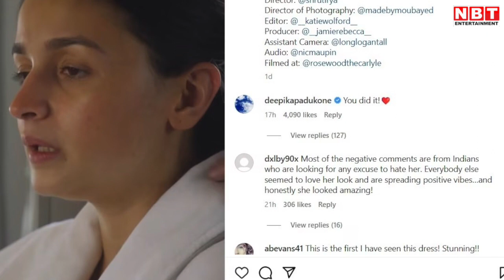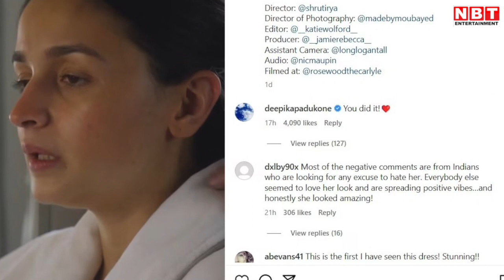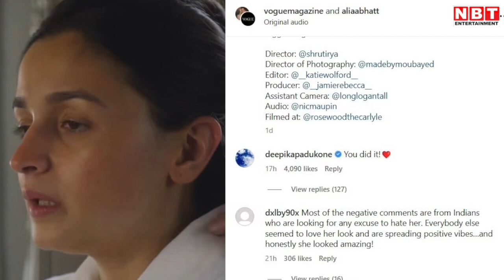Met Gala 2023 : Deepika ने Alia Bhatt के मेट गाला डेब्यू पर दिया रिएक्शन, बोली ये बात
Deepika ने Alia Bhatt के मेट गाला डेब्यू पर दिया रिएक्शन, बोली ये बात